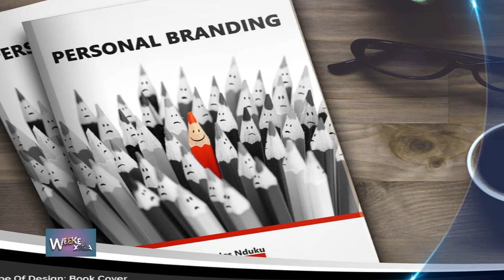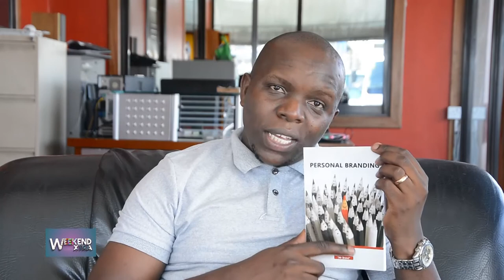UMUHIMU WA RANGI KATIKA BIASHARA